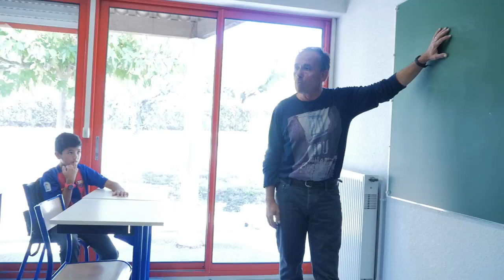THÉÂTRE: Acteur, c'est un travail #1